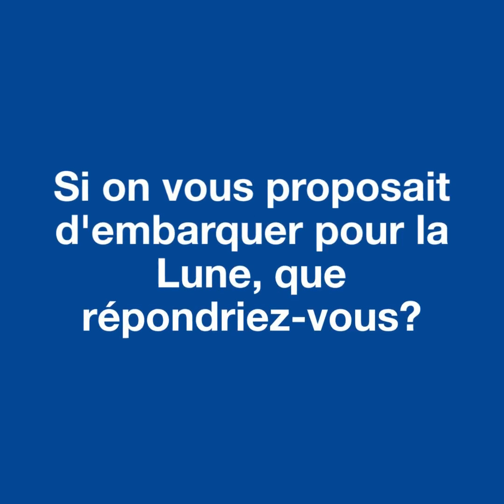50 ans du premier pas sur la Lune: Claudie Haignere nous parle de la Lune, «son rêve d'enfant»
Première Européenne à avoir été dans l’espace, Claudie Haigneré raconte à « 20 Minutes » comment elle a vécu les premiers pas de l'Homme sur la Lune.